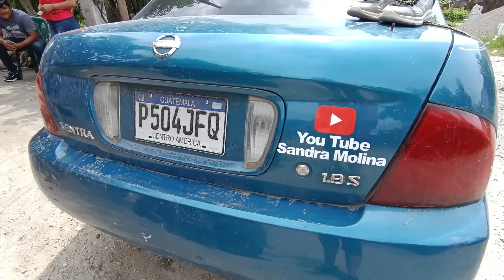Sandra Recibió Todo Este Dinero Para Seguir La Construcción De La Casa 😃